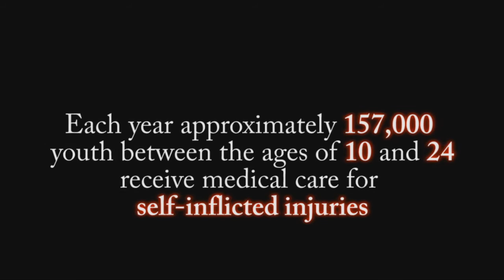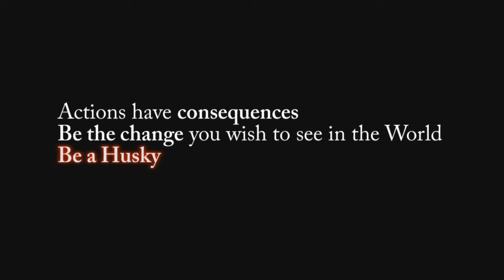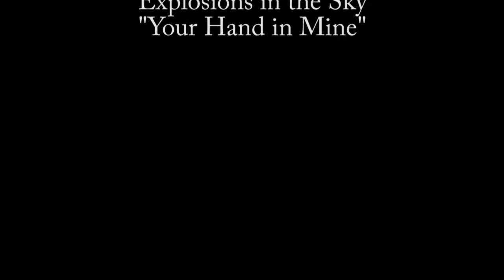MBI-PBIS Suicide prevention video -Belt HS-Belt, Montana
Belt HS Media students created a very powerful video about how the act of bullying can lead to teen suicide. Belt HS used the video to spark communication between students, teachers, parents and community leaders. The video was created 100% by students. "Give the students a voice and you will see amazing results".